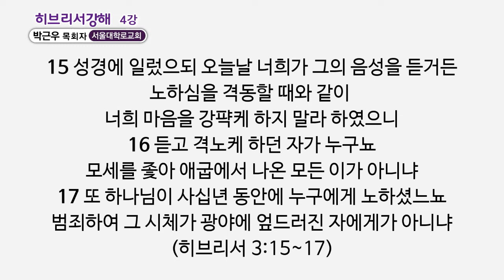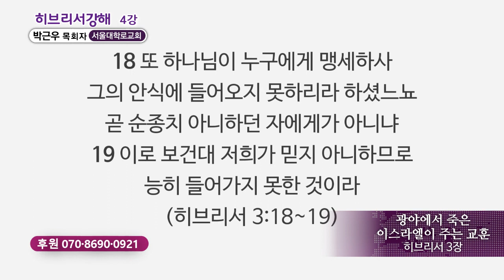GNTV 박근우 - 히브리서 강해 4강 : 광야에서 죽은 이스라엘이 주는 교훈